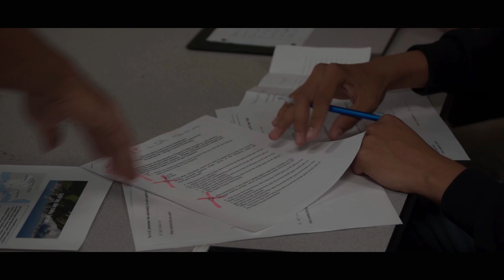Lemon To A Knife Fight - The Wombats (UNOFFICIAL Music Video)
Hussein Harb
Actors
David Zarate
Ashley Edith